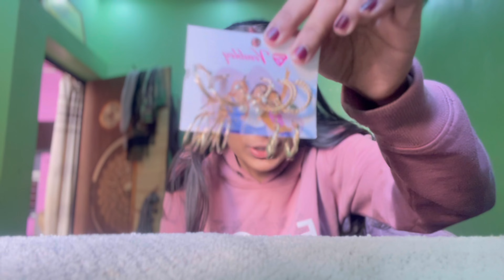Finallyy! My First Vlog 😍|| Meet My husband😅|| Chalo ghumi ghumi karne chale💃🏼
♡ Hey My Cuties ♡

i hope u all are doing great So Today I'm going to share My First Vlog 😍

©️Copyright: All the content of this channel is made by channel owner Makeup lover Khushi
Do Not copy or use any content ( paid or unpaid ) ...without permission,email is given above

Musician: @iksonmusic
Musician: @iksonmusic
Musician: Fox in Oil
Musician: @iksonmusic

Byeeeee!👋😘